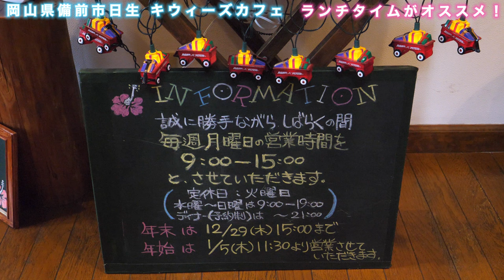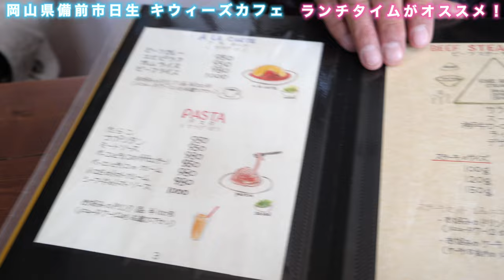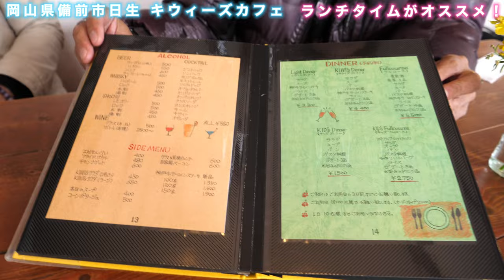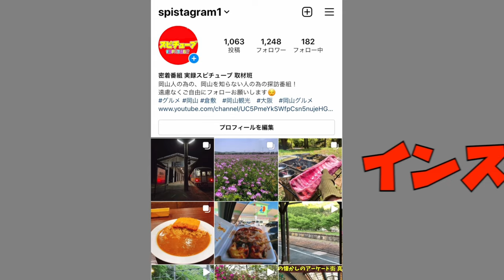岡山グルメ【備前市日生でランチがオススメのお店 】パスタやオムライス！その他いろいろボリュームあり！海の見えるカフェ！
KIWI'S cafe
岡山県備前市日生町寒河282-25

再生リスト